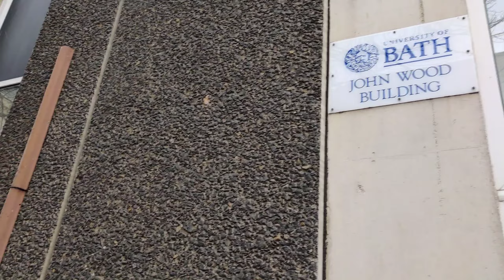Hiking around Bath city | Bathwick Meadows and city tour